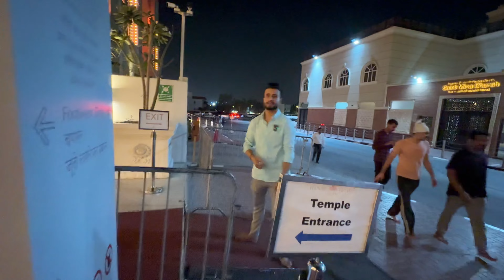NEW HINDU TEMPLE IN DUBAI 🙏❤️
नमस्कार🙏🇳🇵🇦🇪
   Welcome to my mini world
This channel is to entertain people and i usually focus on joking about what the people are doing in general & not the individual themselves, please don't go spreading hate.
below👇
funny, entertaining,comedy,real life and daily blog
    Artist from Nepal 🇳🇵
🎧DJ- Open format
More info on facebook,instagram and TikTok ❤️